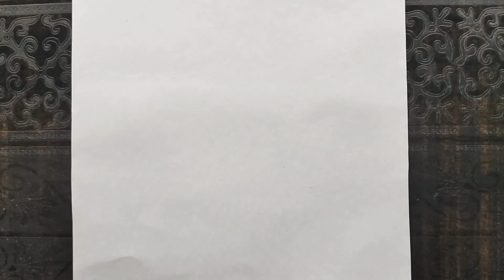Gudiya ka Chitra Kaise Bnay || How To Draw A Beautiful Girl Drawing || Easy Girl Dress Drawing Easy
Art with Sheetal
From -Bihar (INDIA)girldrawing